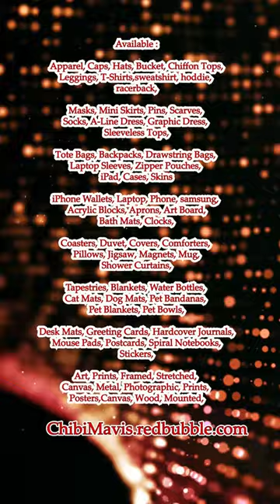Love From Baby Hedgehog #1